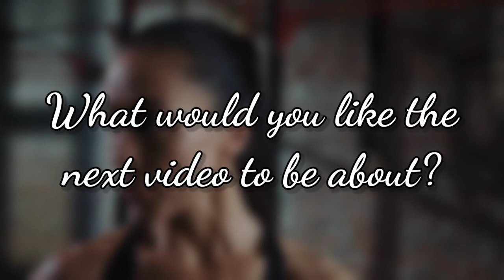5 Powerful Tips to Keep Your Lungs Healthy and Live a Longer Life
5 Powerful Tips to Keep Your Lungs Healthy and Live a Longer Life// Healthy Lungs

The covid-19 pandemic has sparked the interest of millions of people now interested in improving their lung health. However, there are even more powerful reasons why you should have healthy and strong lungs. Stay at the end to discover the most powerful of them!

Most people want to get healthier. Rarely, though, do they think about protecting and maintaining the health of their lungs.

It’s time to change that. According to the National Heart, Blood, and Lung Institute Trusted Source, chronic lower respiratory diseases — including chronic obstructive pulmonary disease (COPD) and asthma — were the third leading cause of death in 2010. Lung diseases, excluding lung cancer, caused an estimated 235,000 deaths that year.

Include lung cancer, and the numbers go up. The American Lung Association (ALA) states that lung cancer is the leading cause of cancer deaths in both men and women. An estimated 158,080 Americans were expected to die from it in 2016.

The truth is that your lungs, just like your heart, joints, and other parts of your body, age with time. They can become less flexible and lose their strength, which can make it more difficult to breathe. But by adopting certain healthy habits, you can better maintain the health of your lungs, and keep them working optimally even into your senior years.

Today I'm going to share with you 5 powerful tips that have helped me get healthier lungs and could forever change your life!